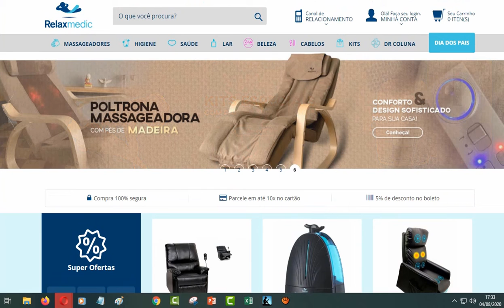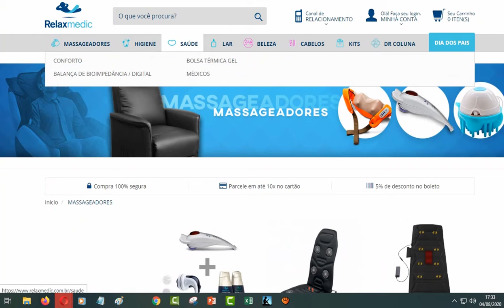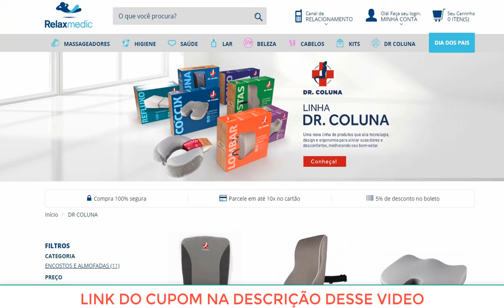RELAXIMEDIC CUPOM DESCONTO 2020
PEGUE SEU CUPOM NO LINK ABAIXO

relaximedic
relaxmedic
relaxmedic massageador
relaxmed bula
relaxmedic digital breath íon
relaxmedic para que serve
relaxmedic umidificador
relaxmedic poltrona
relaxmedic desumidificador
relaxmedic esteira massageadora
relaxmedic polishop
relaxmedic massageador como usar
relaxmedic shiatsu
relaxmed remedio
relaxmedic assistencia tecnica
relaxmedic balança
relaxmedic como usar
relaxmedic cadeira
relaxmedic orbit massage
relaxmedic elegance
relaxmedic massageador polishop
relaxmed comprimido
relaxmedic preço
relaxmedic assistencia
relaxmedic assento massageador
relaxmedic reclame aqui
relaxmedic esteira
relaxmedic mosquito killer
relaxmed serve para dor de cabeça
relaxmed medicamento
relaxmedic shiatsu neck plus
relaxmedic poltrona massageadora
relaxmedic assento shiatsu
relaxmedic rm-ha0101
relaxmedic telefone
relaxmedic umidificador como usar
relaxmedic foot massager
relaxmedic infratech hammer
relaxmedic poltrona massageadora infinity life
relaxmedic termometro
relaxmedic pure ion pro
relaxmedic difusor
relaxmedic elegance app
relaxmedic especialista em conforto
relaxmedic umidificador manual
relaxmedic assistencia tecnica sp
relaxmedic spinner massager
relaxmedic balança digital até 180kg com medidor de gordura
relaxmedic balanca digital
relaxmedic importacao exportacao ltda
relaxmedic digital breath íon é um umidificador completo
relaxmedic mercado livre
relaxmedic pes
relaxmedic shiatsu pillow
relaxmedic é bom
relaxmedic assento shiatsu premium
relaxmedic rm-em 3101
relaxmedic desumidificador assistencia tecnica
relaxmedic importacao exportacao
relaxmedic onde comprar
relaxmedic 2 em 1
relaxmedic massage mat
relaxmedic balança manual
relaxmedic loja
relaxmedic 0800
relaxmedic rm-io5307
relaxmedic vaporizador
relaxmedic manual
relaxmedic pure ion
relaxmedic loja americanas
relaxmedic your way
relaxmedic hammer
relaxmedic rm-da881
relaxmedic contato
relaxmedic dream
o que e relaxmedic
relaxmedic online
relaxmedic desumidificador pure ion pro
relaxmedic site
relaxmedic umidificador assistencia tecnica
relaxmedic autorizada
relaxmedic assento
relaxmedic site oficial
relaxmedic colchão
relaxmedic refil
relaxmedic bolsa termica
relaxmedic multi groom
relaxmedic app
relaxmedic snug massage
relaxmedic poltrona assistencia tecnica
relaxmedic massageador assistencia tecnica
relaxmedic comprar
relaxmedic cnpj